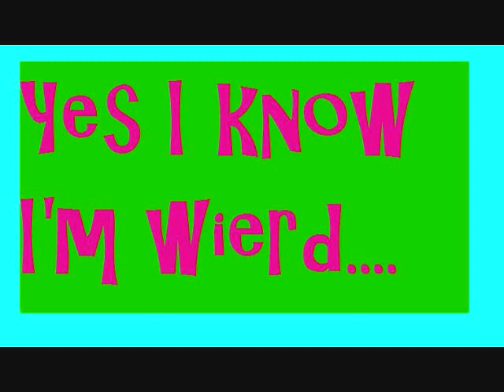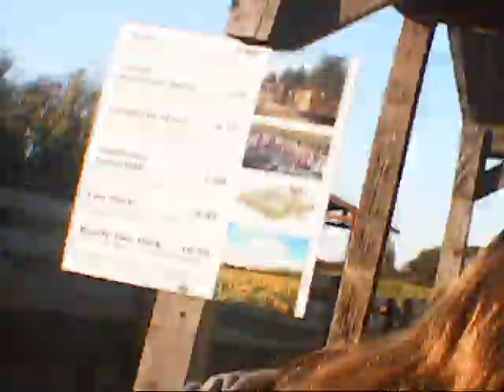BISHOPS PUMPKIN FARM PART 1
i went to bishops pumpkin farm with my fam here part 1 of the trip